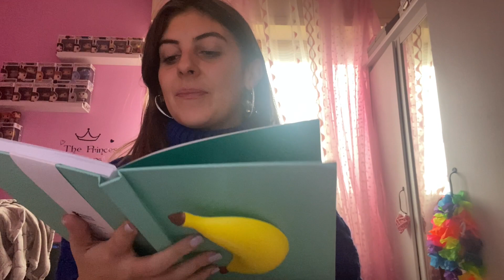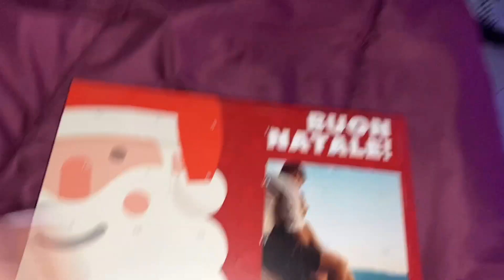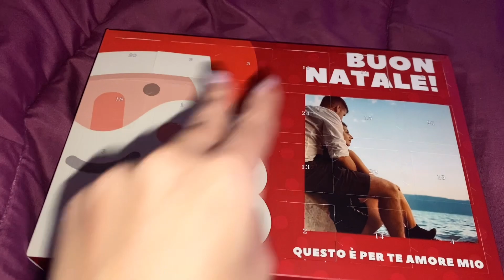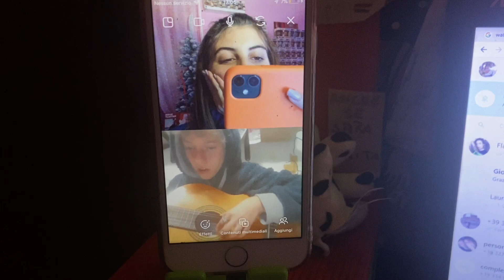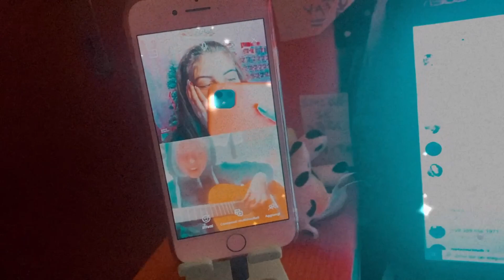🎁 2VLOGMAS TRA LAVORO E SPESE! 02/12/2020🎅🏼